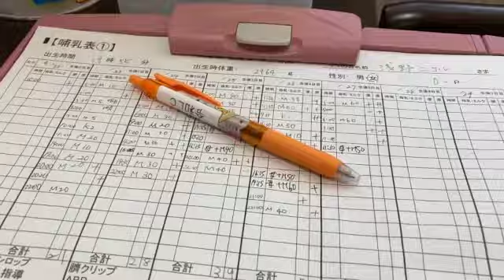Filipino giving birth in Japan during pandemic | 出産後の私...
This is how my week went after giving birth to my daughter :)
Unfortunately I wasn't able to vlog during my labor cause I was alone but, I hope you enjoy this video!